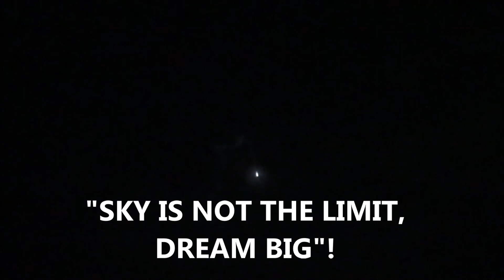ISRO PSLV-C39 ROCKET LAUNCH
Watch the live launch of PSLV-C39 |IRNSS-1H rocket by ISRO (31-AUG-17) 🚀 shot on our mobile camera from the backwaters of Pulicat lake.